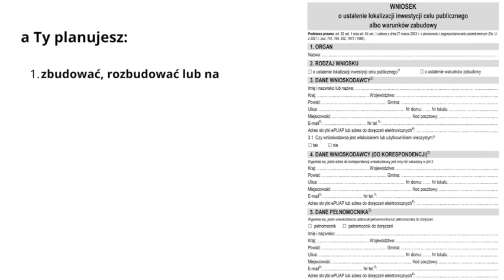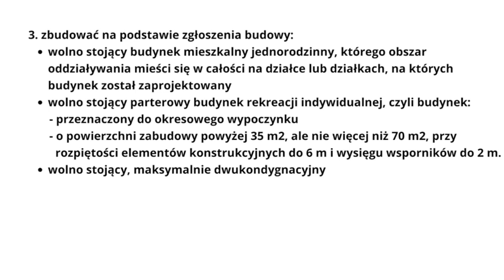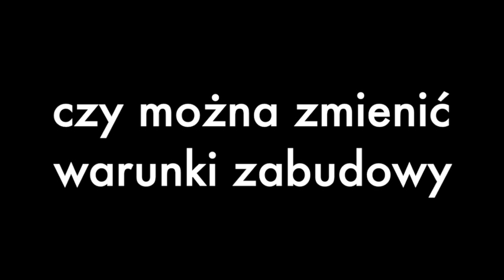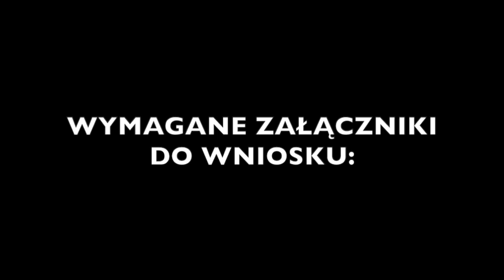Decyzja o warunkach zabudowy przy budowie domu jednorodzinnym.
Planujesz budowę domu a dla działki, na której chcesz realizować inwestycję nie ma obowiązującego Miejscowego Planu Zagospodarowania Przestrzennego. W takim przypadku, musisz uzyskać decyzję o warunkach zabudowy dla swojej działki.

Nazywam się Agnieszka Pawłowska-Ciupak i jestem architektką.

Od 15 lat projektuję budynki dla prywatnych inwestorów oraz komercyjnych inwestycji, zarządzam pracami projektowymi i procedurami prowadzącymi do uzyskania pozwolenia na budowę.

Krok po kroku wyjaśniam jak zrealizować marzenie o własnym domu.
Zapraszam!